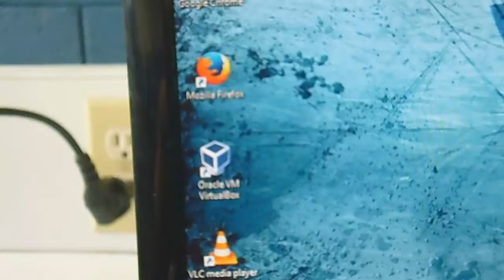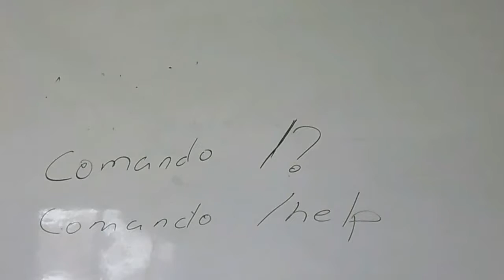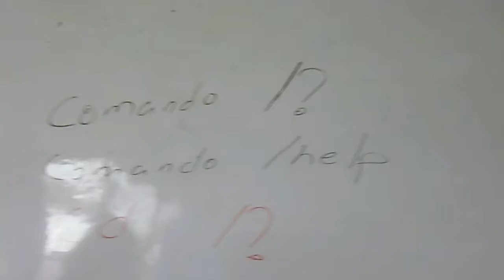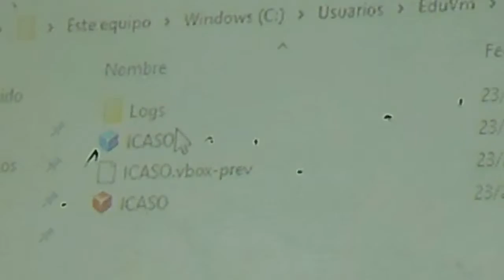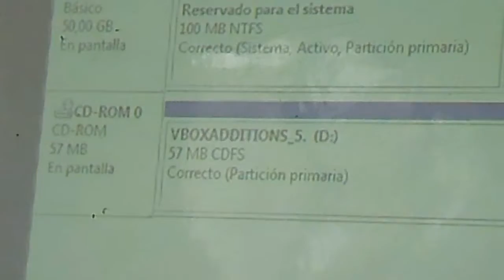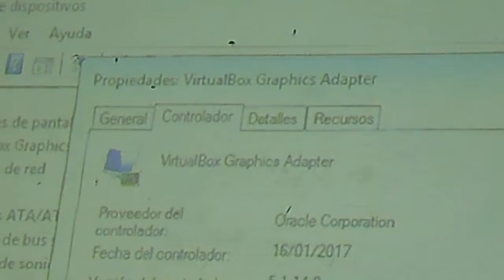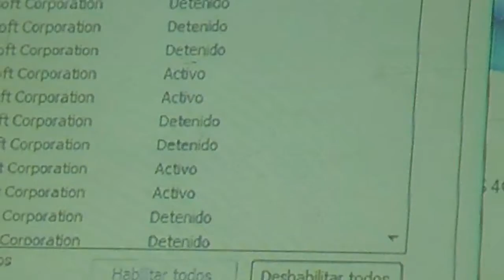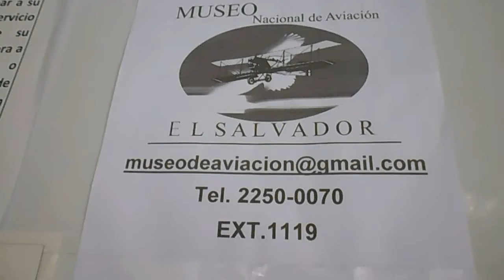2017-02-23 (Jueves) -- 1. Administración de Sistemas Operativos (Video)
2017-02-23 (Jueves) -- 1. Administración de Sistemas Operativos (Video).